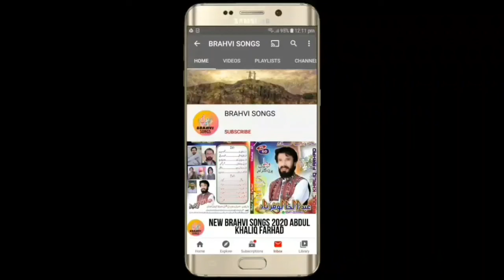new brahvi songs 2021 || new brahvi wedding songs || satar adil vol 205 part 9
irani balochi songs 2021 || new irani balochi wedding songs || khuda nazir baloch vol 280 part 9